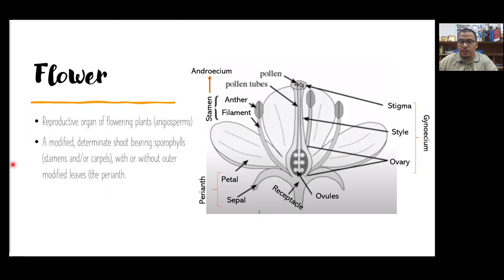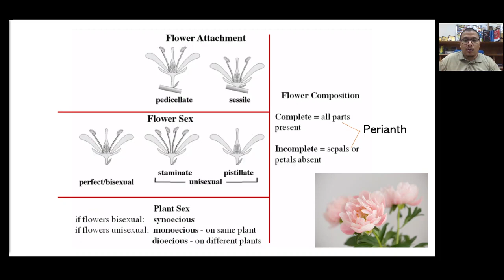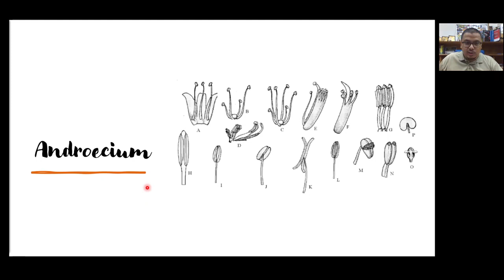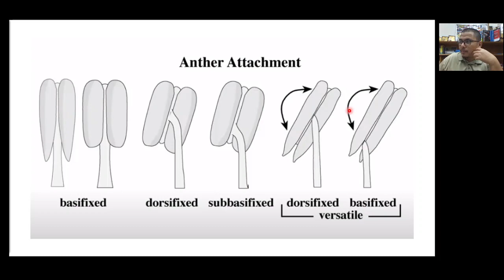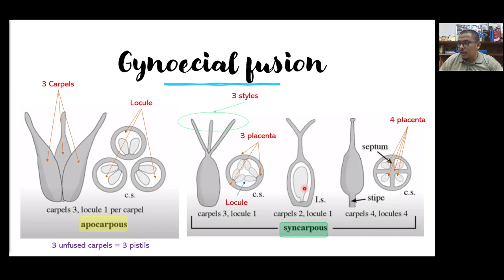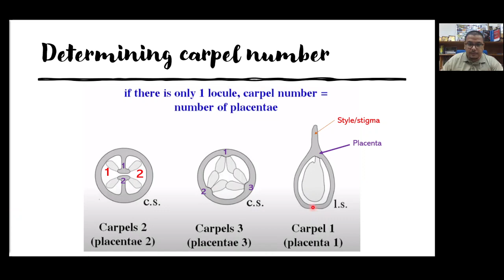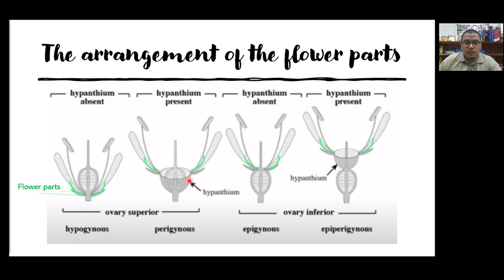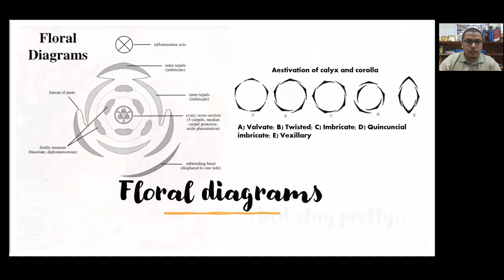SIE2001 - Lect 7 - Flower